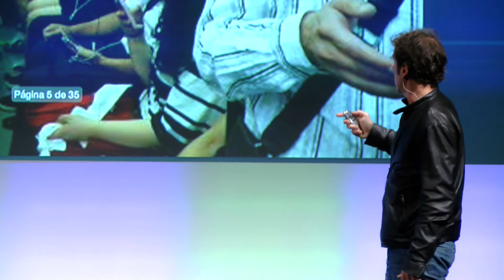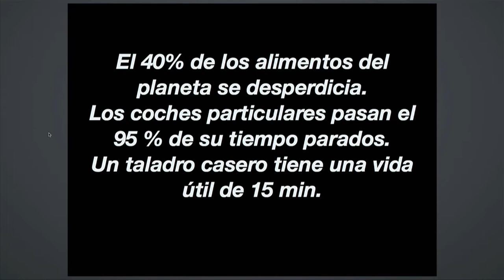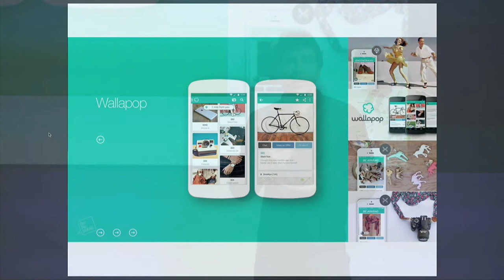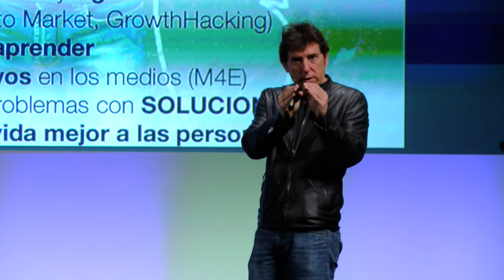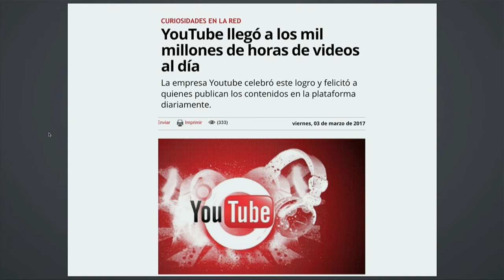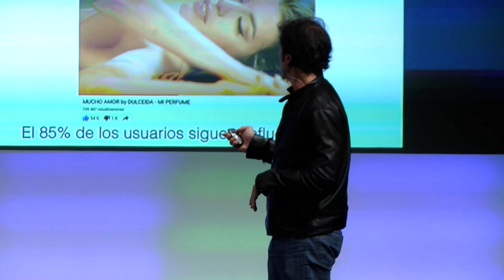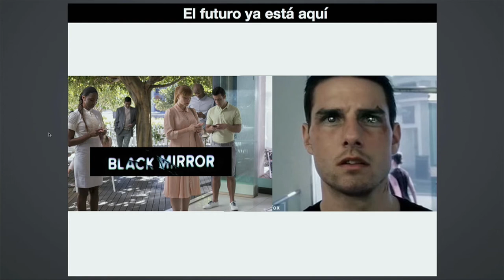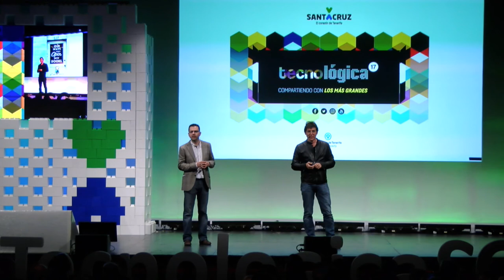Tecnológica 17: Manel Fuentes 'Modelos disruptivos y contenidos audiovisuales'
Charla de Manel Fuentes @Fuentes_Manel durante Tecnológica17, VII Encuentro de Innovación y Sociedad del Conocimiento, que tuvo lugar el 30 de marzo de 2017 en Santa Cruz de Tenerife